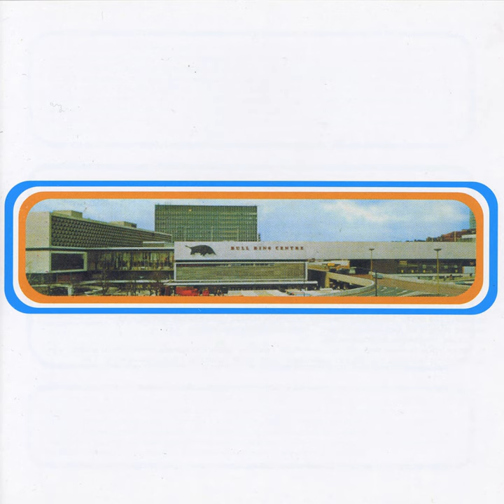Sailor Boy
Sailor Boy · Go-Kart Mozart

Instant Wig Wam And Igloo Mixture